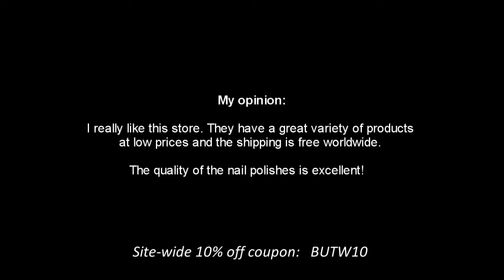Rainbow Laser Nail Art Black Velvet Nails Bornprettystore Review